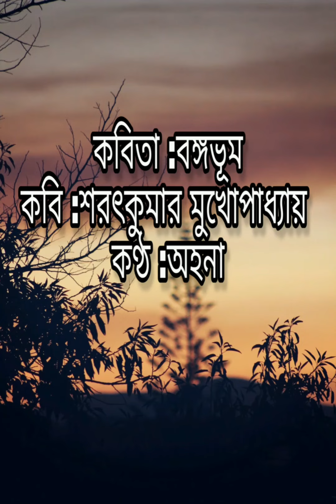বঙ্গভূম -শরৎকুমার মুখোপাধ্যায়। আবৃত্তি - অহনা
"Bongobhum" by Sarat Mukhopadhyay. Recited by Ahana.